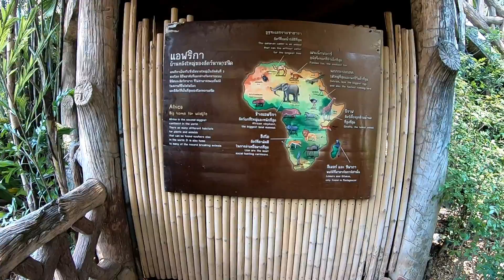Walking in Bangkok, Thailand - Dusit Zoo 律實動物園 Зоопарк Дусит Series Part 4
Dusit Zoo (Thai: สวนสัตว์ดุสิต) is a zoo in Bangkok, Thailand. Located at Khao Din Park in Bangkok's Dusit District next to the Parliament House and Dusit Palace, it is the oldest zoo of Thailand, built by King Chulalongkorn (Rama V) as his private garden adjacent to the royal palace. After the king's death, the garden was left unattended for years.

In 1938, the constitutional government asked King Rama VIII's regency council to give this park to the Bangkok City Municipality to be open as a public zoo. The King donated deer and a number of other animals from the palace for public exhibition. The City of Bangkok operated the zoo until 1954. Since then it has been transferred to the state Zoological Park Organization, which also operates Khao Khiao Open Zoo, Chiang Mai Zoo, Songkhla Zoo and Nakhon Ratchasima Zoo. Dusit Zoo or "Khao Din", spans a total area of 188,800 square meters, and is regarded as the most popular zoo in Thailand, attracting approximately 2.5 million visitors annually.

สวนสัตว์ดุสิต อยู่ในอาณาบริเวณของ "วังสวนดุสิต" มาตั้งแต่ พ.ศ.2441 เมื่อครั้งที่พระบาทสมเด็จพระปรมินทร มหาจุฬาลงกรณ์ พระจุลจอมเกล้าเจ้าอยู่หัว รัชกาลที่ 5 ทรงพระกรุณาโปรดเกล้าฯ ให้ซื้อสวนและนาในระหว่างคลองผดุงกรุงเกษม จนถึงคลองสามเสน ด้านตะวันออกถึงทางรถไฟ ด้วยเงินพระคลังข้างที่ ซึ่งเป็นพระราชทรัพย์ส่วนพระองค์ โดยพระราชทานชื่อที่ตำบลนี้ว่า "สวนดุสิต" (ราชกิจจานุเบกษา 7 มีนาคม รศ.117) ปัจจุบันเป็นที่ดินของสำนักงานทรัพย์สินส่วนพระมหากษัตริย์

18 มีนาคม 2481 เทศบาลนครกรุงเทพ ขอพระราชทานพระบรมราชานุญาต ดัดแปลงบริเวณสวนสัตว์ดุสิต เป็นสวนสาธารณะเปิดให้ประชาชนได้ใช้เป็นที่พักผ่อนหย่อนใจ โดยมิต้องมีค่าเช่า และพระวรวงศ์เธอ พระองค์เจ้าอาทิตย์ทิพอาภา ผู้สำเร็จราชการแทนพระองค์พระบาทสมเด็จพระปรเมนทรมหาอานันทมหิดล พระอัฐมรามาธิบดินทร มีพระมหากรุณาธิคุณโปรดเกล้าฯ พระราชทานให้เป็นสวนสาธารณะ และยังพระราชทานลูกหลานกวางดาวที่พระบาทสมเด็จพระปรมินทรมหาจุฬาลงกรณ์ พระจุลจอมเกล้าเจ้าอยู่หัวทรงนำมาจากอินโดนีเซีย ที่เมืองบุยเตนซอค (Buitenzurg) เมื่อการเสด็จประพาสเกาะชวาครั้งหลัง พ.ศ. 2444 (ร.ศ. 120) และสัตว์อื่นอีก 2-3 ชนิด จากสวนกวางบริเวณพระที่นั่งอัมพรสถาน มาเลี้ยง

โอนกิจการสวนสัตว์ดุสิตของเทศบาลนครกรุงเทพ ซึ่งอยู่ในความควบคุมของกระทรวงมหาดไทย มาอยู่กับองค์การสวนสัตว์ในพระบรมราชูปถัมภ์ (พระราชกฤษฎีกาจัดตั้งองค์การสวนสัตว์ พ.ศ. 2497)

พระบาทสมเด็จพระปรมินทรมหาภูมิพลอดุลยเดช รัชกาลที่ 9 เพื่อทรงรับองค์การสวนสัตว์เข้าไว้ในพระบรมราชูปถัมภ์ และทรงรับองค์การสวนสัตว์เข้าไว้ในพระบรมราชูปถัมภ์ เมื่อ 15 พฤศจิกายน 2506 จากการขอพระราชทานพระบรมราชวโรกาสกราบบังคมทูลพระกรุณา ขอพระกรุณาโปรดเกล้าฯ ของพลโท บัญญัติ เทพหัสดิน ณ อยุธยา ประธานกรรมการ และผู้อำนวยการองค์การสวนสัตว์